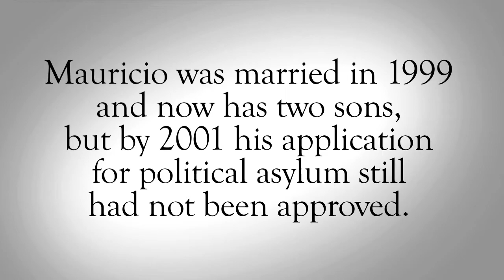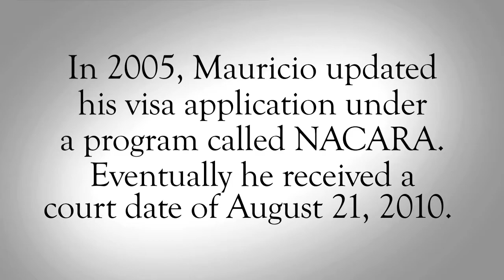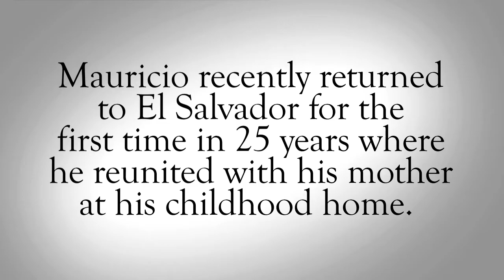Mauricio's story: beloved school custodian granted residency with overwhelming community support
Mauricio Batista fled to Virginia in the late 1980s during the civil war in El Salvador.  He applied for asylum and waited more than a decade for a response.  In the meantime he was granted a work permit, married a US citizen, and became the father of two boys.  But 20 years after he first entered the country he still lacked legal residency.  Earlier this year his case went to court and the bi-lingual school in Washington DC where he works rallied around him.  In a triumphant and emotional victory, Mauricio was granted legal residency and now can confidently continue his work with children.  And for the first time in 25 years, he is able to return home and see his mother, and introduce his sons to their grandmother.